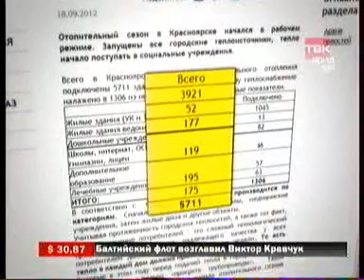TVK 1809 012